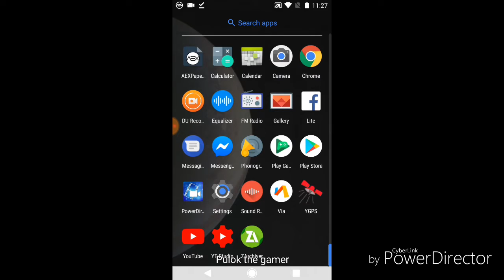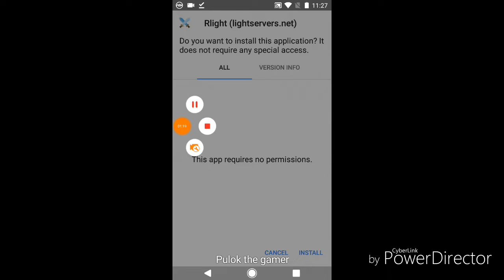Download latest mod of Clash Royale.The name of the mod version is Rlight.Link is in description.